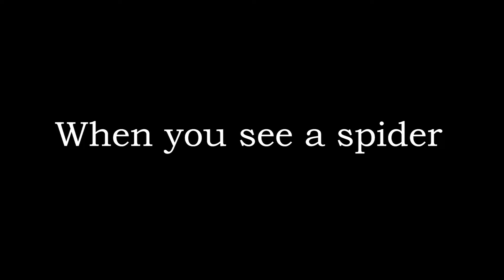When you see a spider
Shot and edited by Brandon Hedges and Jacob Inman.